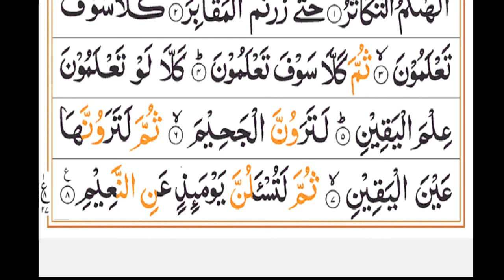surah Al takasur |quran recitation on copyright free